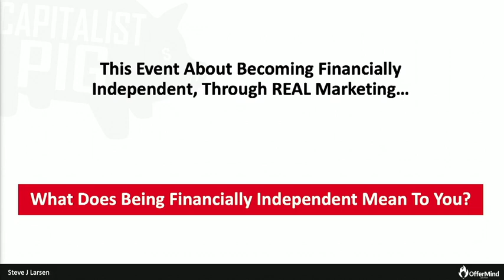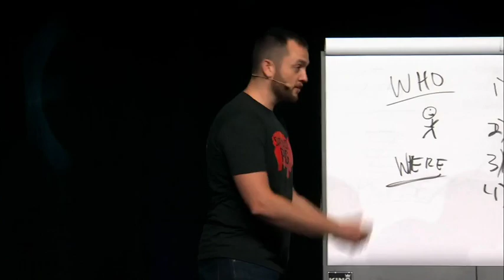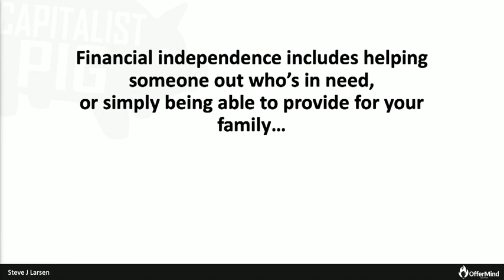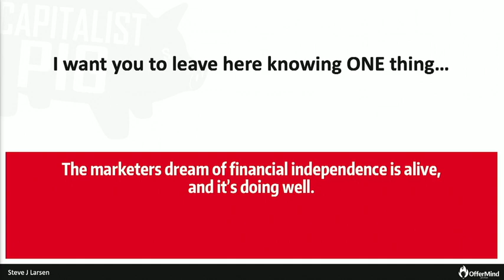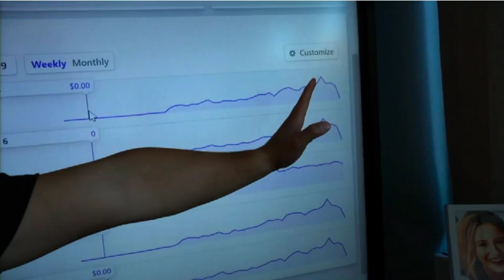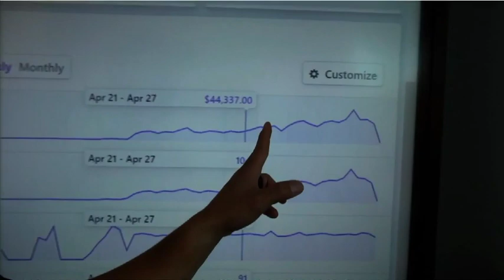What is The Dream of Financial Independence?